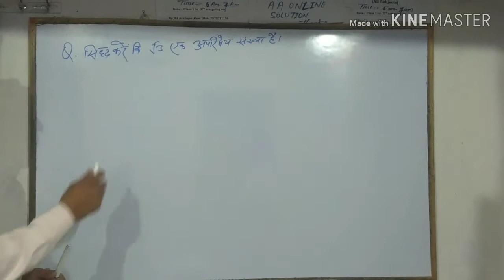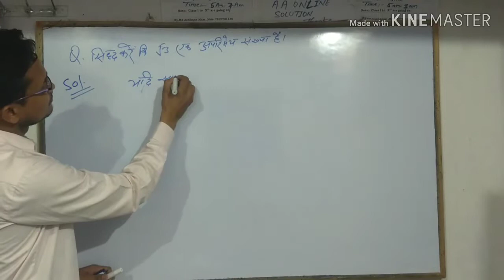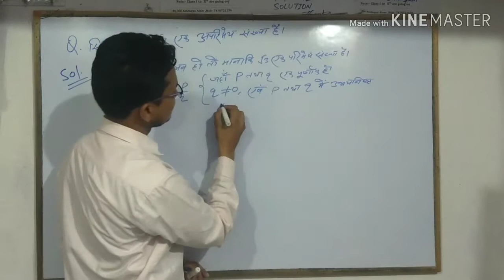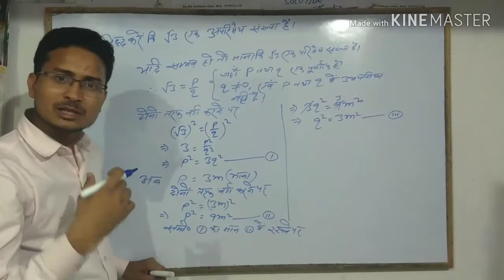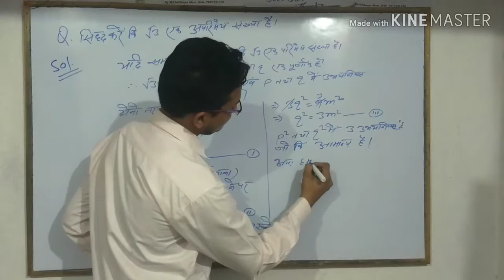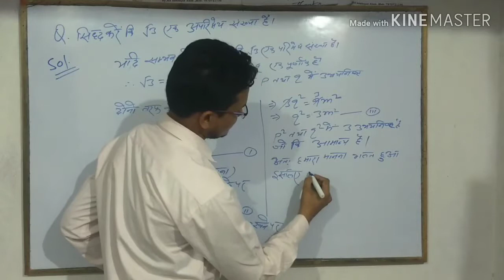सिद्ध करें कि √3 एक अपरिमेय संख्या है। वास्तविक संख्या. real number. class 10th math ncert.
नमस्कार दोस्तों स्वागत है आप सभी का हमारे Youtube Channel -AA ONLINE SOLUTION में | दोस्तों ये Channel बोर्ड परीक्षा तैयारी के लिए No-1 है ! तो आपकी पिछली vidio का link निचे है

Important questions for class 10 ncert math
2020 Math important questions class 10
10th class maths
10th maths important questions
class 10 maths
class 10 maths ncert important questions 2020
maths class 10
10 class math
10th maths important questions 2020
10 class maths
10th maths
ncert maths class 10 important questions 2020
important questions of maths for class 10 2020
10th class maths important questions 2020
10th class math
maths 10th class
tenth class maths
maths important questions class 10
10 maths class
ten class math
10th class maths
class 10 maths
10th maths important questions
10 class maths
10 class math
10th maths
10th maths important questions 2020
10th class maths important questions 2020
class 10 maths important questions 2020
tenth class math
maths 10th class
10th class math
ten class math
mathematics class 10
10 maths class
10 वी गणित

Hlo guys iss channel mein apko Class10 ki math aur class 11 ki accountancy ka Pura syllabus karwaunga agr apko ye sarri cheeze cahiye aur educational tips cahiye to aap hamare channel ko subscribe kar de aur bell icon pe click kar le Taki apke pass hamare Har vedio ki update pahuchti rahe